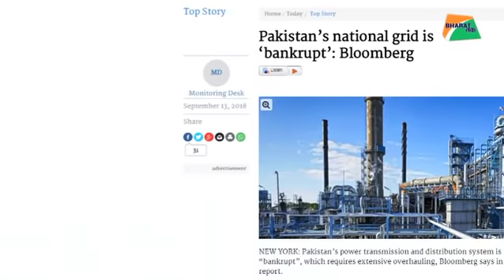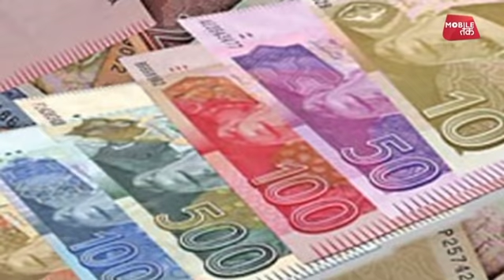चीन से बिजली उधार लेता है पाकिस्तान, अब फंसा ! | Bharat Tak